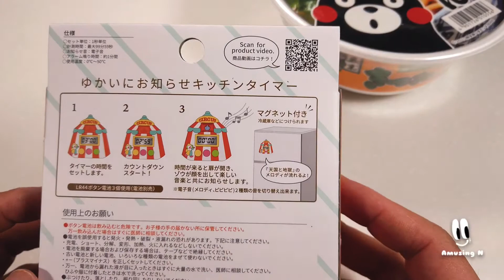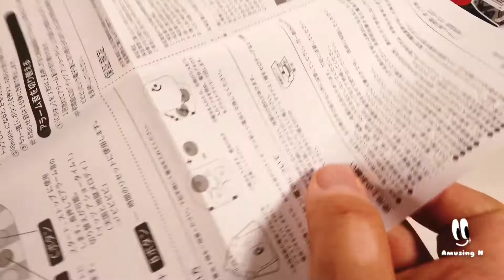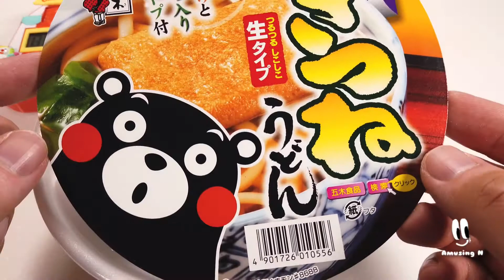日本零食開箱試吃｜方便清湯烏冬｜可愛馬戲團計時器開箱｜熊本清湯烏冬｜零食分享｜零食推介｜休閒零食｜方便速食烏冬｜生活分享｜生活紀錄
可愛馬戲團計時器開箱，方便速食烏冬，開箱試吃。